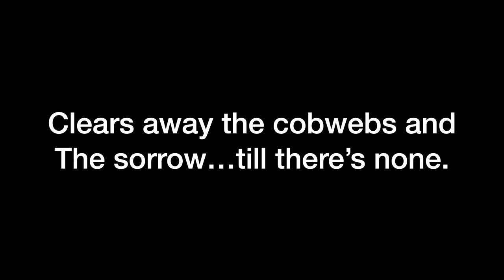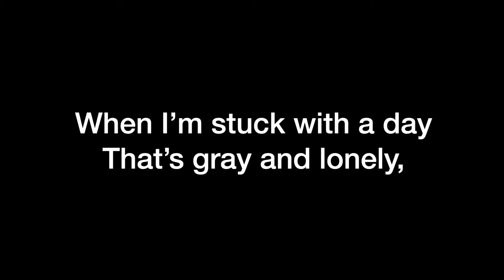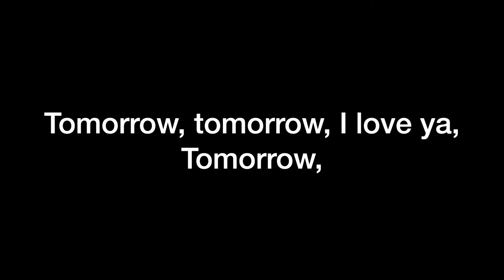Tomorrow (from "Annie") Piano Accompaniment - high ending (with Lyrics)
This is a piano only version of Tomorrow from the musical Annie, by Charnin & Strouse. This version is in the key of F major, and includes lyrics for you to sing along. I've adjusted the typical ending to help the singer sing some longer treble C's at the end, which is how my voice students prefer to end the piece.